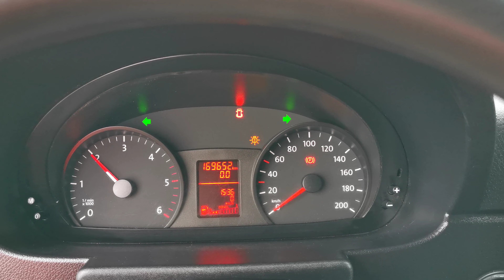Kleyn Vans - VOLKSWAGEN CRAFTER 30 2.0 2015 16,950 km